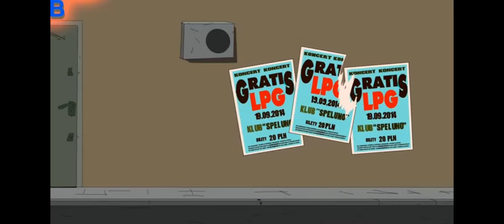BLOK EKIPA ( 266 ) , WOJTAS W GOLFIE ZAKOCHANY